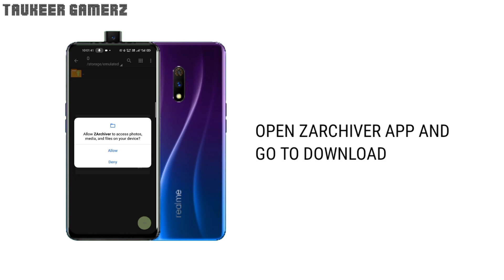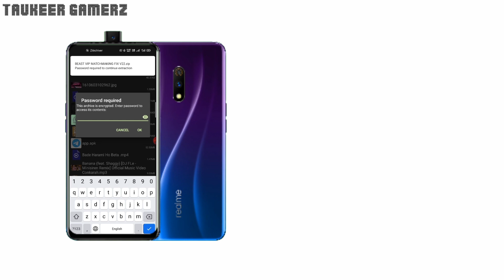free fire glitch || vip glitch free fire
GRANDMASTER PLAYER ITZ KABBO YOUTUBER AND JOHAN VAI✓ IN MY GAME LOVE YOU GUYS | GARENA FREE FIRE |

🆔FREE FIRE ID - [TG TAUKEER Y]

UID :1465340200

Vip File Download Link 🔗

1.Garena Free Fire Indonesia Live
2.Garena Free Fire Brazil Live
3.Garena Free Fire Brasil Live
4.Garena Free Fire India Live
5.Garena Free Fire Singapore Live
6.Garena Free Fire Thailand Live

From
Abhishek Kumar Aka Taukeer

1. Free Fire Live
2. Free Fire India
3. Free Fire
4. Total Gaming Live
5. As Gaming Live
8. Dj Alok Free Fire
9 . Free Diamonds
10. Garena Free Fire
11. Free Fire New Event
12. Free Fire Free Diamonds
13. Free Fire Tips & Tricks
14. Free Fire Free Diamond Trick
15. Free Fire Gameplay
16. Free Fire Custom Room
17. Free Fire Factory Challenge
18. As Gaming
19. Total Gaming
20. Garena Free Fire
21. A_s gaming
22. A_s gaming live
23.free fire
24.dj alok live
25.as gaming gameplay
26.as gaming prank
27.rank push
28.a_s gaming prank
29.free fire live
30.free fire official
31.Garena free fire
32.free fire diamonds
33.free fire gameplay
34.grandmaster gameplay
35.awm over power gameplay
36.free fire game
37.india region fastest player
38.highlights
39as gaming
39.as gaming live
40.as gaming new video
41.as army

vip glitch kaise lagay
vip glitch ko free fire main kaise lagay
criminal bundle kaise le
red criminal bundle kaise le
how to get criminals bundles in free fire
rear bundles in free fire
vip glich se id ban to nahi hogi
vip glich se sare kapde mil jayenge
free fire main unlimited diamonds kaise le
free fire main alok kaise le
free fire main crono kaise le
bundles kaise le
bundles ko kaise pehne
free fire main kaun si gun acchi hain
free fire main kaun se kapde acche hain
kaun si dress pehhne chayhi

as gaming
prank​freefire​​
2 :- How To Get Dj Alok Character In Gold
3 :- How To Get Alok Character In Free
4 :- How To Get Free Dj Alok Character
5 :- Get Free Dj Alok Character In Free Fire